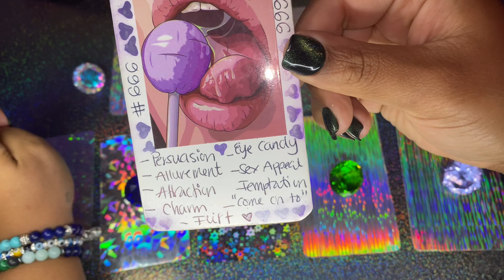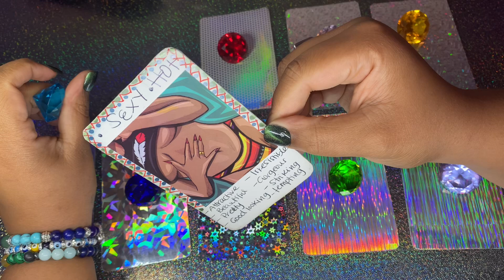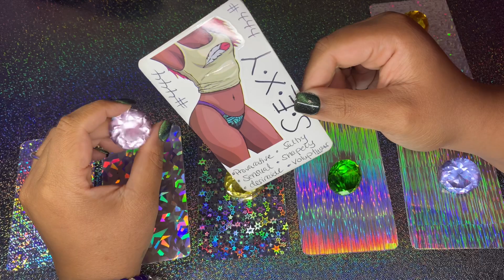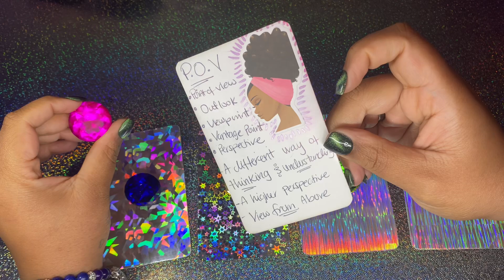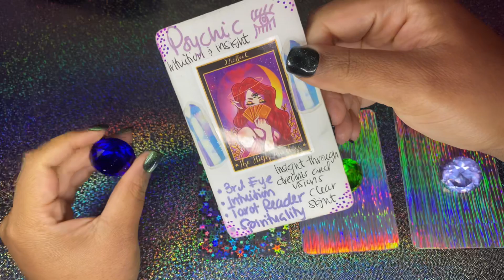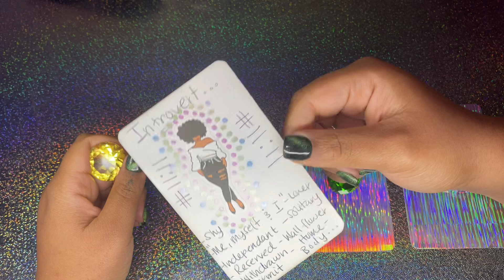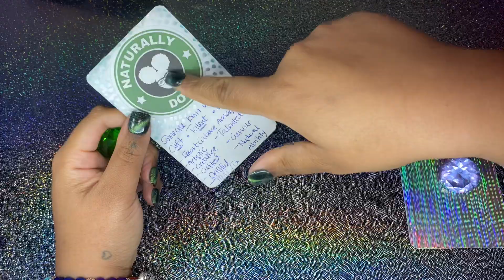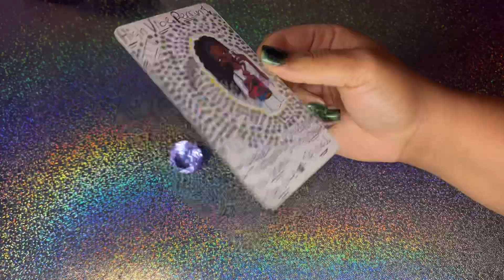How People View You-Then VS Now *Timeless* Pick a Card •Trigger warning ⛔️•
🔹🔹🔹Time Stamps🔹🔹🔹
📌If you enjoyed this reading check out this one as well! *How You’re Perceived By Others*

1. 1:03
2. 4:08
3. 6:14
4. 7:59
5. 10:24
6. 13:13
7. 17:45
8. 20:11
9. 23:33
10. 27:12
⚠️Tarot readings are meant for E.N.T.E.R.T.A.I.N.M.E.N.T 🤷🏽‍♀️
🛑I am NOT a therapist

🗣USE YOUR INTUITION! & ignore what doesn’t apply to you! I pick up on different storylines & energy so if a message doesn't resonate it may be for someone else and that's fine I'm ONLY Human!

📧Email Readings📧

🔹O n e Question $11.11

🔸T h r e e Questions $22.22

Be sure to add your email in the note when you pay!
Wait for your confirmation email & respond with your question once you receive it.
Your reading(Picture of the cards & explanation) will be sent to your inbox in 48 hours or less. Must be 18+ to order
 Open ended questions ONLY! “Why?” “How?” and “What?”
Thanks in advance for all of your support 💖✨

to sign up for Crypto.com and we both get $25 USD 🌛

🐛🦋🐛TIP JAR🐛🦋🐛
Donations are greatly appreciated and may your generosity return to you 7,777 times over!

I appreciate all of the support and truly hope you enjoy my readings! XO Always! Jehan